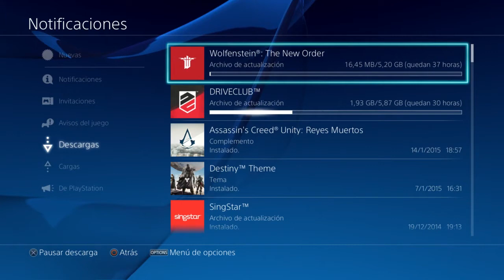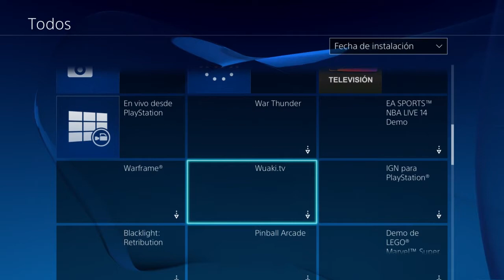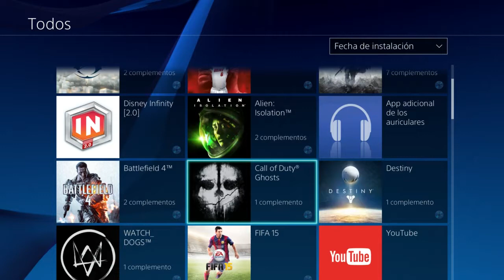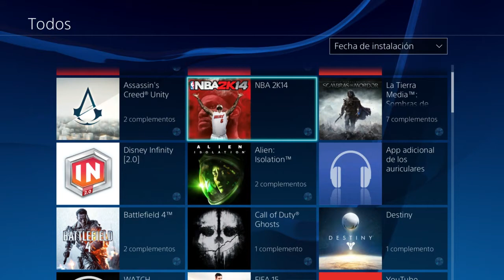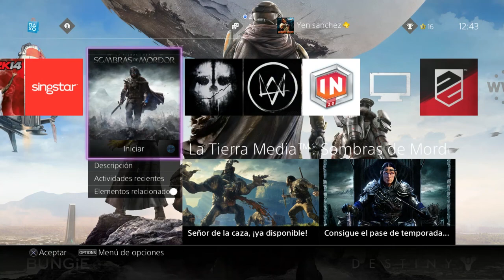INDIGNACIÓN CON LA NUEVA GENERACIÓN PS4